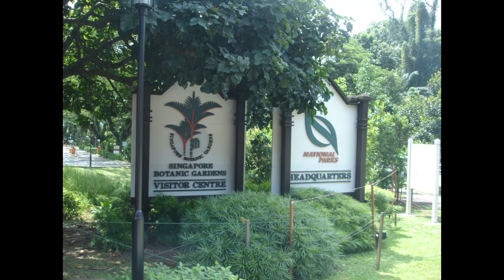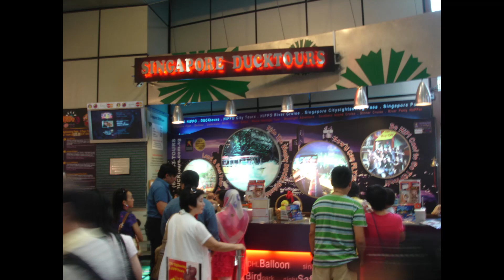Singapore Tour 2010